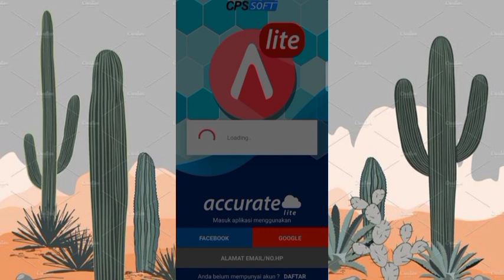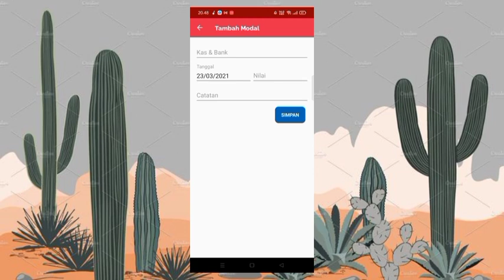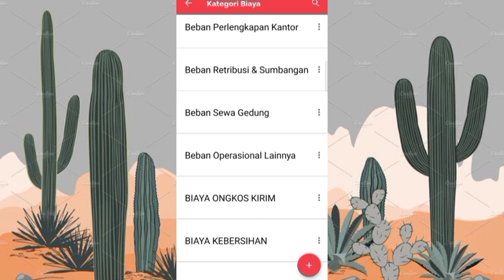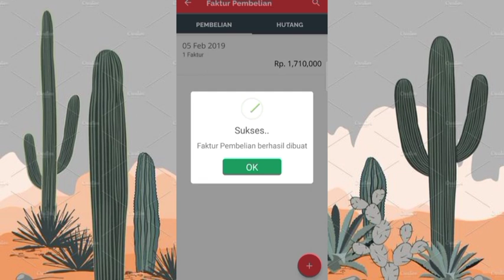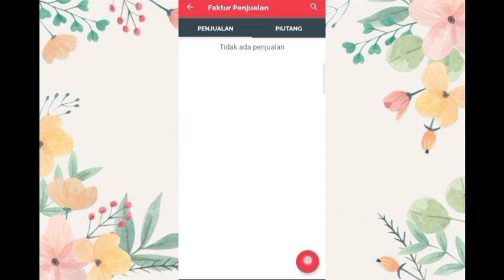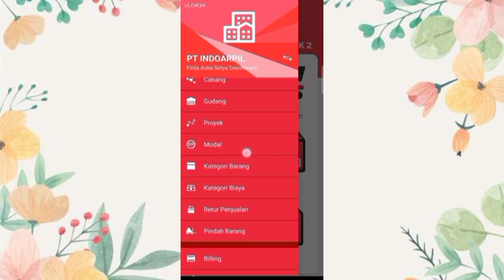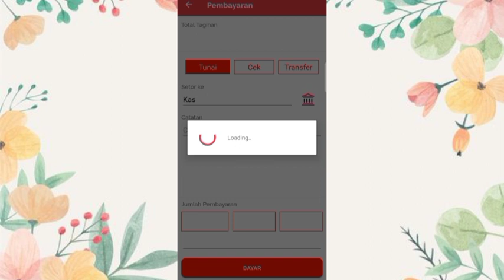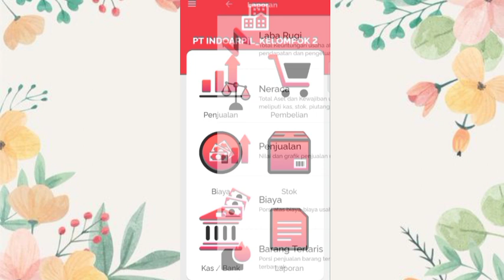KELOMPOK 2 KASUS 2 - ACCURATE LITE (K1 D3 AKUNTANSI 2019)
Assalamu'alaikum warahmatullahi wabarakatuh, Selamat pagi, Salam sejahtera bagi kita semuanya, Om Swastiastu, Namo Buddhaya, Salam Kebajikan🙏

Perkenalkan kami dari Universitas Tidar Prodi D3 Akuntansi (K1) kelompok 2 yang beranggotakan :

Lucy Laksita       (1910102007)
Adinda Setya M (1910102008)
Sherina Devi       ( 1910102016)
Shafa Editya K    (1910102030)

Berikut merupakan video tutorial Accurate Lite dari kelompok kami. Video ini bisa digunakan sebagai acuan bagi para pemula maupun orang-orang yang ingin mempelajari cara penggunaan dan penyelesaian kasus sederhana menggunakan Accurate Lite.

Untuk soal kasus 2 yang dibahas pada video ini dapat didownload pada link berikut :

Semoga video ini bermanfaat bagi para penonton✨
Selamat menonton❤️